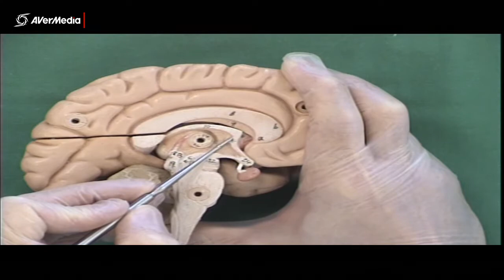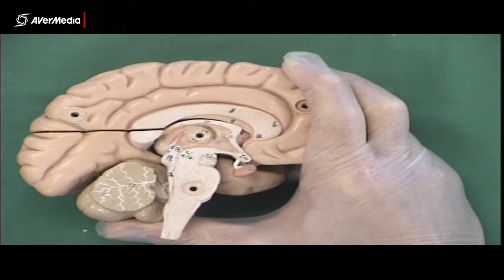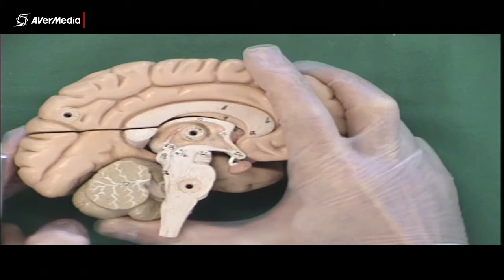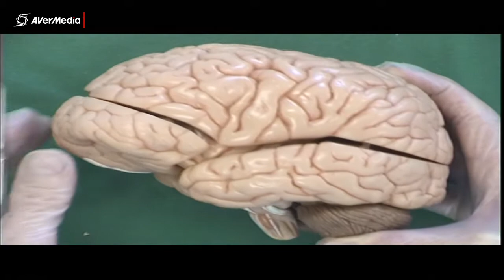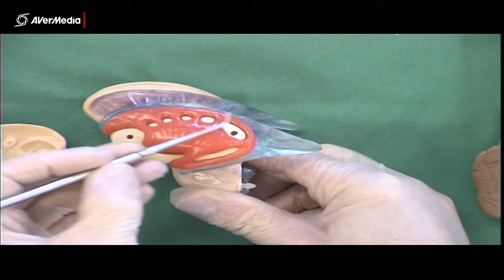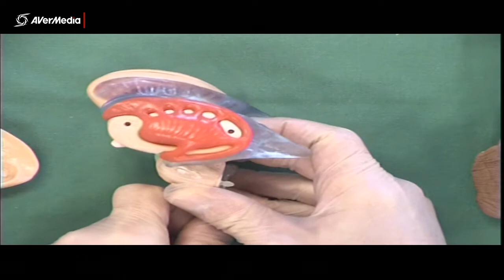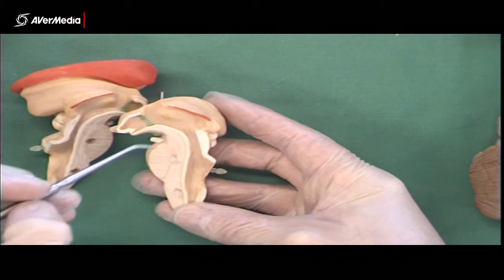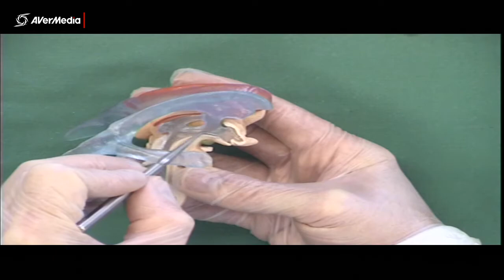Brain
A brief description of some features of the brain and brainstem using several plastic models.